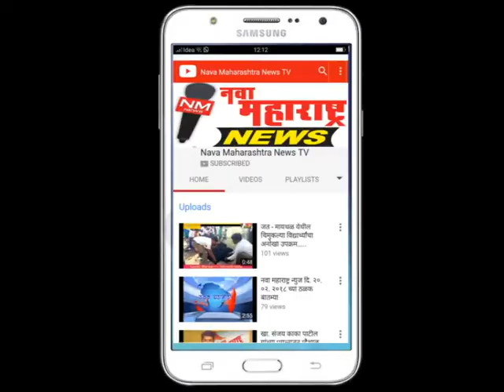इचलकरंजी-नागरी सुविधांसाठी इ.न.पा.त ठिय्या आंदोलन-नवा महाराष्ट्र न्यूज